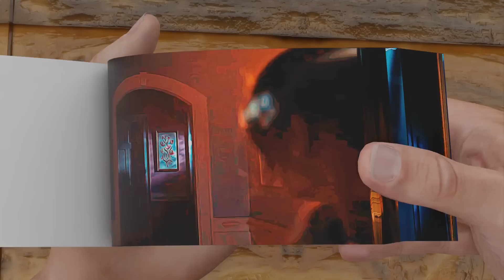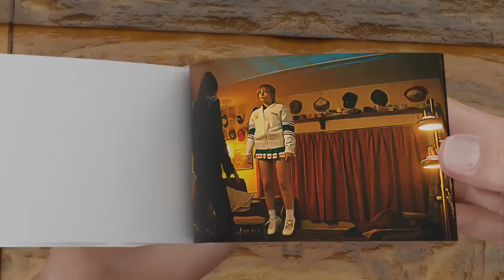Stranger Things 4 Flipbook | Vecna Kills Chrissy Flipbook 👿😭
In this video we made Flipbook of starnger things 4 and in this Flipbook we made vecna kills Chrissy.